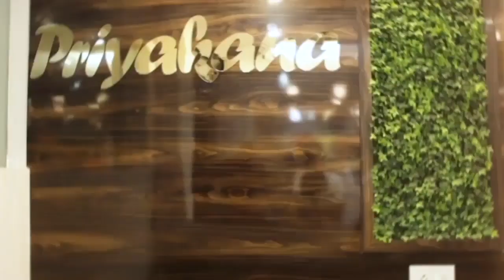নৈহাটিতে জল নেওয়া নিয়ে বিবাদ, কিশোরকে পিটিয়ে খুন ! অভিযুক্ত পিতা-পুত্র গ্রেফতার